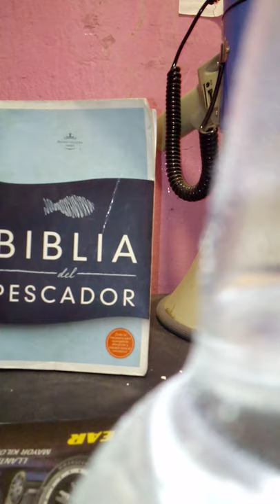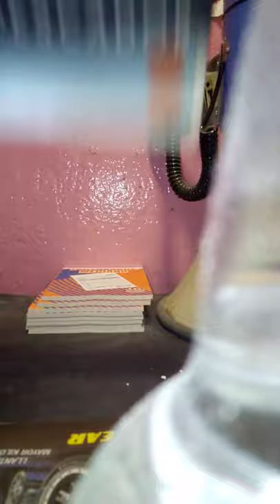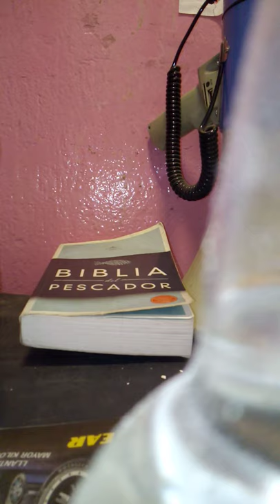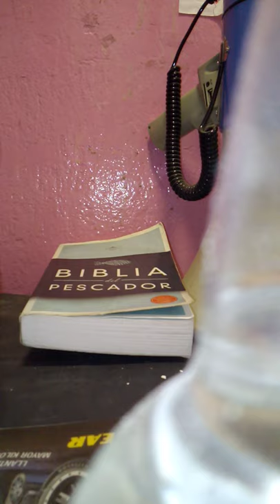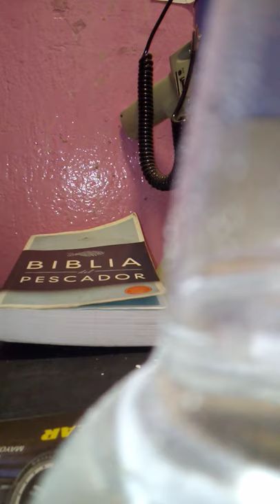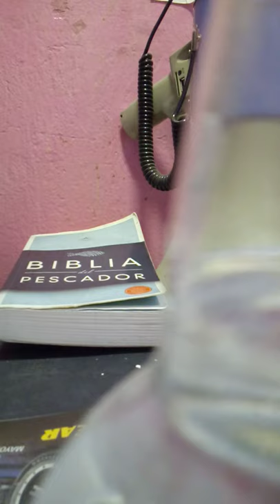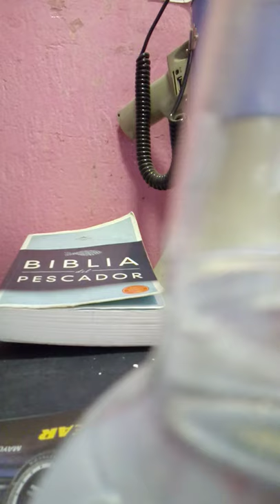22 de noviembre de 2021